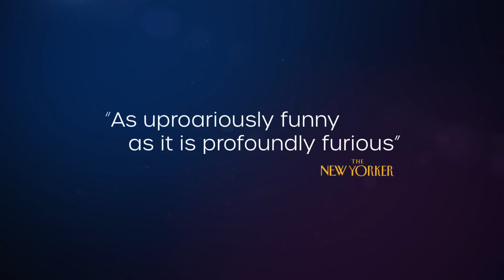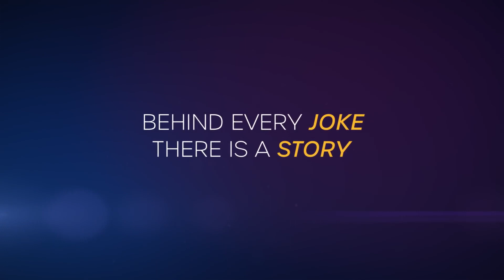Hannah Gadsby Nanette Official Trailer HD